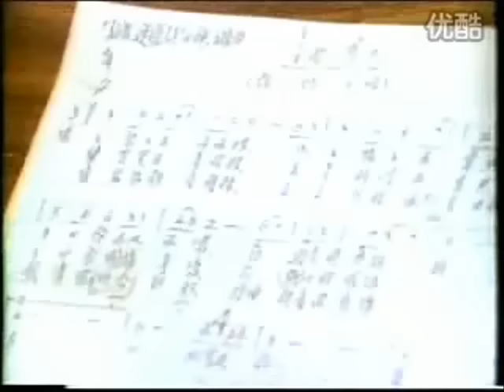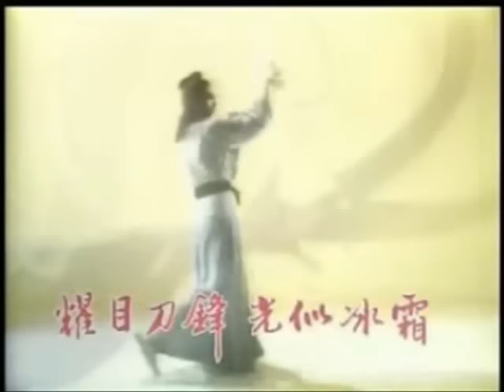春雨彎刀 (粵/國) ～ 甄妮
春雨彎刀
曲：顧家煇
詞：鄧偉雄
唱：甄　妮

情情怨怨在春雨裡
仇仇恨恨在彎刀邊
耀目刀鋒光似冰霜
難斷春雨密綿綿

顰顰笑笑在春雨裡
名名利利在彎刀邊
斷石分金剛勝青霜
難斷心裡恨綿綿

心似絮還亂　恩似滅還現
萬般得失　萬般愛惡
盡在江湖了斷

情情怨怨消失春雨裡
名名利利滅卻彎刀邊
獨剩淒風吹冷肝膽
陪伴那春雨密綿綿